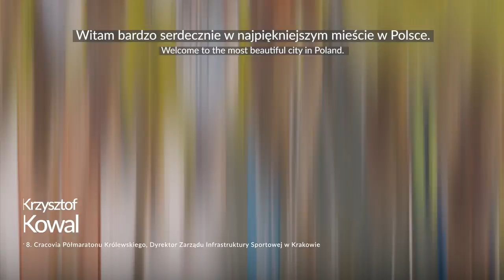8. Cracovia Półmaraton Królewski | 16.10.2022 | oficjalne wideo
Zapraszamy do obejrzenia oficjalnego wideo z 8. Cracovia Półmaratonu Królewskiego i rywalizacji na 5 km pod hasłem „Biegiem do Igrzysk”, które odbyły się dokładnie miesiąc temu – 16 października 2022 roku.
W 8. edycji Cracovia Półmaratonu Królewskiego triumfowali Kanijczyk Eric Leon Ndiema (1:02:09) i Ukrainka Wiktoria Kaluzna (1:12:26). W „Biegiem do Igrzysk” najszybsi okazali się Ukrainiec Bogdan Semenowicz (14:38) i Białorusinka Swietłana Sanko (16:14).
Uczestnicy obu biegów wystartowali sprzed TAURON Areny Kraków, a finiszowali w wyjątkowej scenerii – w blasku świateł na płycie głównej wewnątrz przyciemnionej największej hali widowiskowo-sportowej w Polsce.
We invite you to watch the official video from the 8th Cracovia Royal Half Marathon and the 5 km competition under the slogan "Running to the European Games", which took place exactly one month ago - on October 16, 2022.

In the 8th edition of the Cracovia Royal Half Marathon the best were Kenyan Eric Leon Ndiema (1:02:09) and Ukrainian Viktoria Kaluzhna (1:12:26). In the "Running to the European Games" the fastest were Ukrainian Bogdan Semenovych (14:38) and Belarusian Svetlana Sanko (16:14).
Participants of both races started in front of the TAURON Arena Kraków and they were finishing in a unique scenery - in the glow of the lights on the main board inside the darkened largest sports and entertainment hall in Poland.